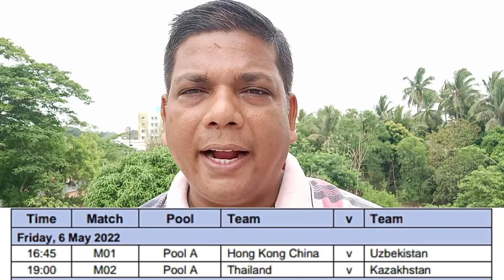MEN'S ASIAN GAMES QUALIFIER II Today Match II Qualifier Matches II BANGKOK THAILAND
Men’s Asian Games Qualifier (Hockey) tournament is scheduled to start on 6 May 2022 in Bangkok Thailand. The qualifier will conclude on 15 May 2022. 9 teams from all over Asia will participate in the tournament out of which 6 will qualify for the Hangzhou Asian Games 2022. The nine participating teams are Oman, Bangladesh, Thailand, Sri Lanka, Hong Kong, Indonesia, Uzbekistan, Singapore and Kazakhstan. The Asian Hockey Federation has announced the full match schedule today on 25 April 2022 for the Men’s Asian Games Qualifier Bangkok 2022 after approval from the International Hockey Federation.